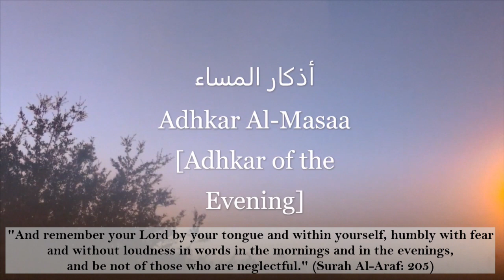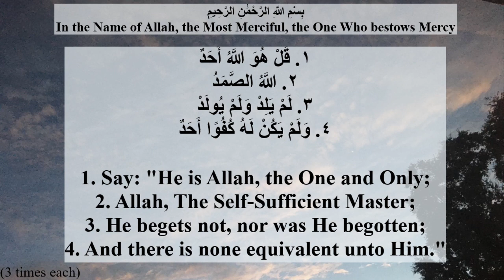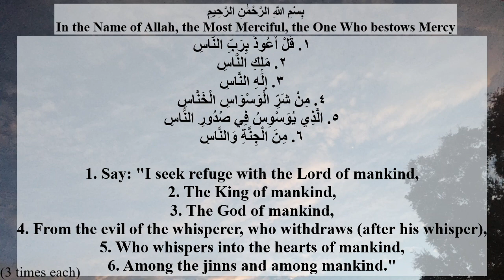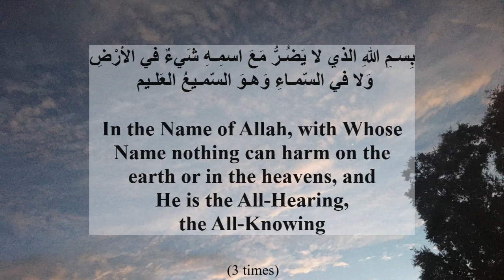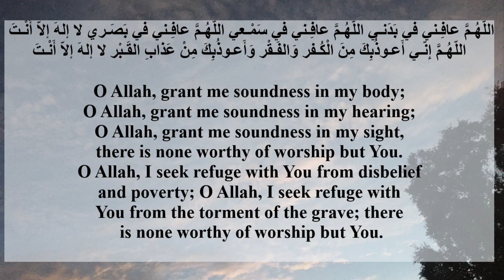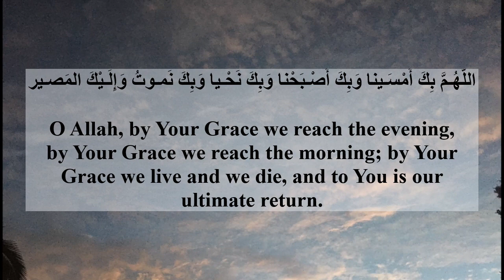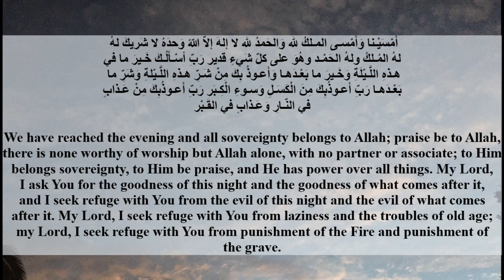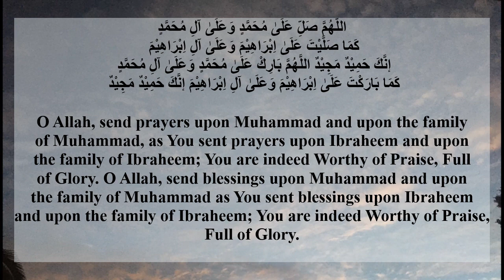Evening Adhkar (Adhkar Al-Masaa): Mohamed Jibril (w/ English translation) - أذكار المساء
TIMESTAMPS:
1) 0:09 Ayatul-Kursi (2:255): "Whoever says this when he rises in the morning will be protected from jinns until he retires in the evening, and whoever says it when retiring in the evening will be protected from them until he rises in the morning." [Hisn al-Muslim 75].
2) 1:25 Suratul-Ikhlas (112:1-4), Suratul-Falaq (113:1-5), & Suratan-Nas (114:1-6): "Whoever recites these three times in the morning and in the evening, they will suffice him (as a protection) against everything." [Hisn al-Muslim 76].
3) 5:42 "Allah will grant whoever recites this seven times in the morning or evening whatever he desires from this world or the next." [Ibn As-Sunni (no. 71), Abu Dawud 4/321: Both reports are attributed directly to the Prophet ﷺ (Marfu). Hisn al-Muslim 83].
4) 7:23 "Whoever recites it three times in the morning will not be afflicted by any calamity before evening, and whoever recites it three times in the evening will not be overtaken by any calamity before morning." [Hisn al-Muslim 86].
5) 8:10 "Allah has promised that anyone who says this three times every morning or evening will be pleased on the Day of Resurrection." [Hisn al-Muslim 87].
6) 8:59 [Hisn al-Muslim 88].
7)  9:20 [Hisn al-Muslim 82].
8) 11:14 "Whoever recites this with conviction in the evening and dies during that night shall enter Paradise, and whoever recites it with conviction in the morning and dies during that day shall enter Paradise." [Hisn al-Muslim 79].
9) 11:56 "Recite these words in the morning and the evening and when you go to bed." [Hisn al-Muslim 85].
10) 12:36 [Hisn al-Muslim 84].
11) 13:27 [Hisn al-Muslim 78].
12) 13:42 "Allah will spare whoever says this four times in the morning or evening from the fire of Hell." [Hisn al-Muslim 80].
13) 16:11 [Hisn al-Muslim 77].
14) 17:09 [Hisn al-Muslim 90].
15) 17:42 "Whoever recites this one hundred times in the morning and in the evening will not be surpassed on the Day of Resurrection by anyone having done better than this except for someone who had recited it more."[Hisn al-Muslim 91].
16) 17:50 "Allah will write ten Hasanaat (rewards) for whoever recites this ten times in the morning, and forgive him ten misdeeds and give him the reward of freeing ten slaves and protect him from Satan. Whoever recites this ten times in the evening will get this same reward." Abu Hurayrah narrated that the Prophet ﷺ said: "Allah will write one hundred Hasanat for whoever says (There is no deity worthy of worship except Allah alone, He has no partner. To Allah is possession of everything, and to Him all praise is. He is Capable of all things) ten times in the morning, and forgive him one hundred misdeeds. He will have the reward of freeing a slave and will be protected from Satan throughout the day unto dusk. Whoever says it in the evening will have the same reward." "Whoever recites this in the morning, will have the reward of freeing a slave from the Children of Isma'il. Ten Hasanaat (rewards) will be written for him, and he will be forgiven ten misdeeds, raised up ten degrees, and be protected from Satan until evening. Whoever says it in the evening will have the same reward until morning." [Hisn al-Muslim 92].
17) 18:10 "Whoever recites this three times in the evening will be protected from insect stings." [Hisn al-Muslim 97].
18) 18:44 [Hisn al-Muslim 98].